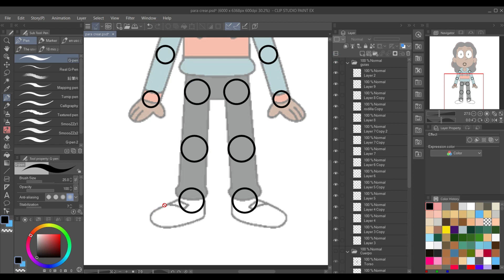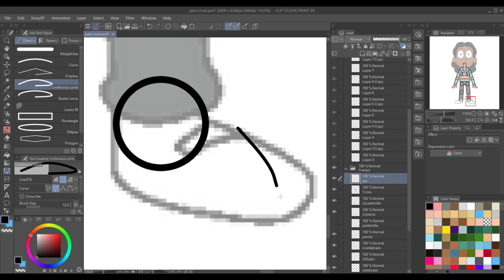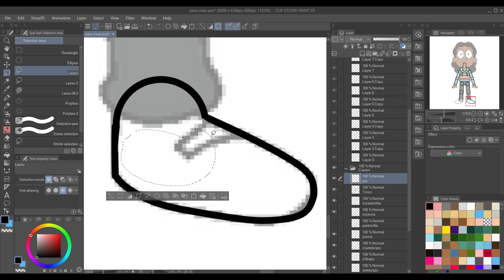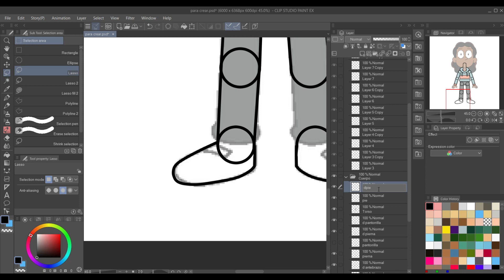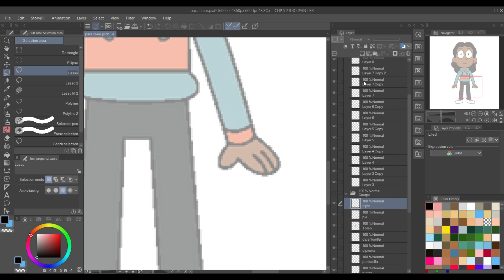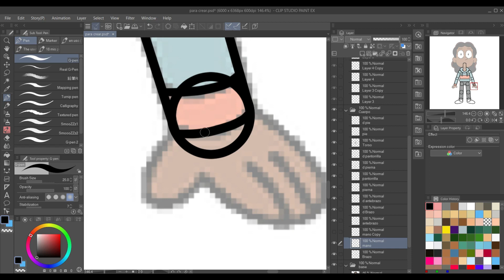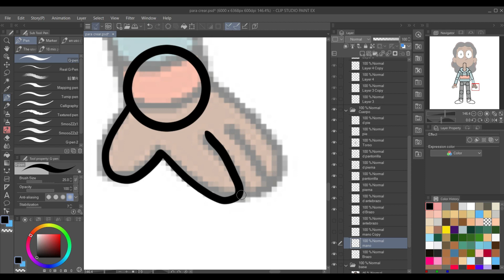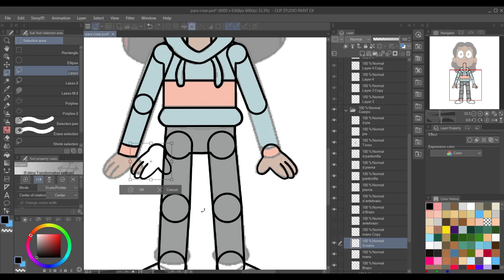GRATIS!!! 🤩 Crear personajes en Cartoon Animator ⚡ CursoCompleto 💥💥 PARTE 5 Creando pies y manos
¡Bienvenidos al curso definitivo para aprender a **crear personajes animados como un profesional** con **Cartoon Animator**! 🚀 En este curso, te llevaré paso a paso a través del proceso de **rigging**, donde convertirás tus **dibujos en personajes totalmente animables**. 🤩

Aprenderás a:
- Crear un rig **completo y funcional** en Cartoon Animator 🎨
- Añadir **expresiones faciales** y movimientos dinámicos ⚡
- Animar personajes para **proyectos personales, videos o videojuegos** 🎬🎮
- Utilizar herramientas **fáciles y potentes** para darle vida a tus ideas 💡

**¡No necesitas experiencia previa!** Este curso está diseñado para que cualquier persona, desde principiantes hasta artistas avanzados, domine el rigging en Cartoon Animator. 🎓

¡Únete ahora y descubre cómo darle vida a tus personajes con **animaciones increíbles**! 💥